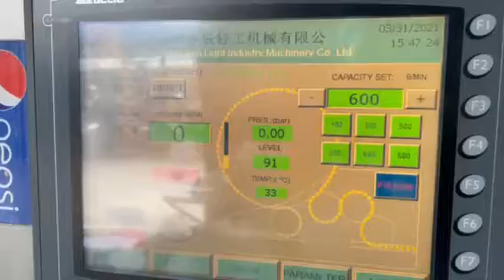PEPSI PRODUCTION LINE GLASS BOTTLE LINE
BOTTLE PACKAING MACHINE
BOTTLING MACHINE
HOW DOES PEIPSI COCA MADE